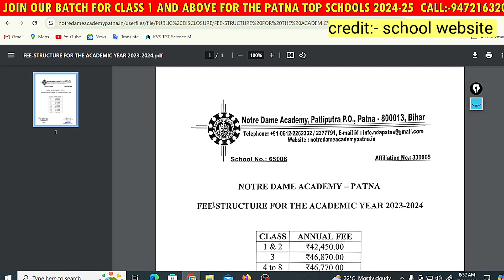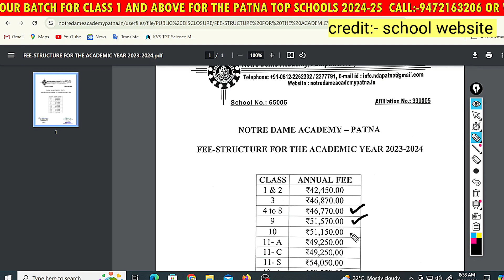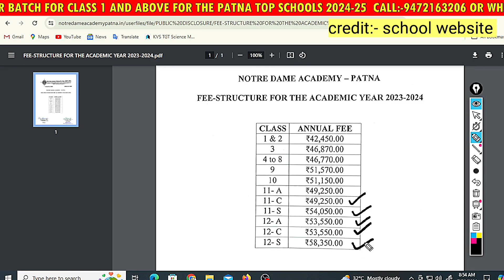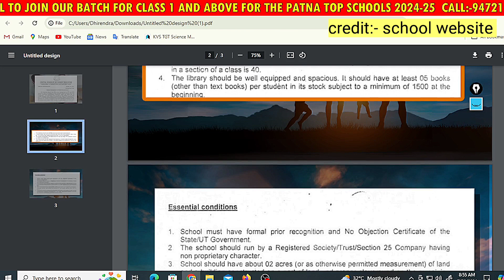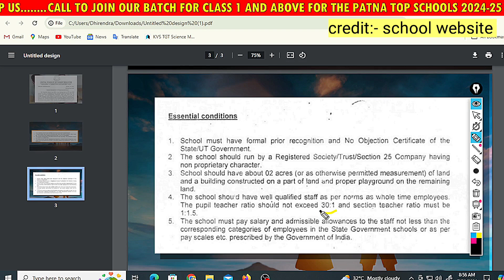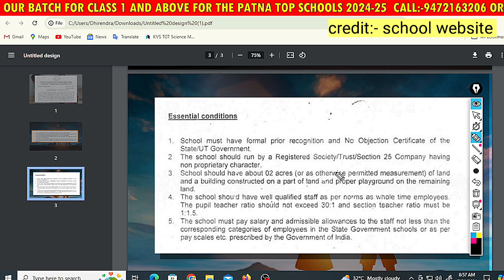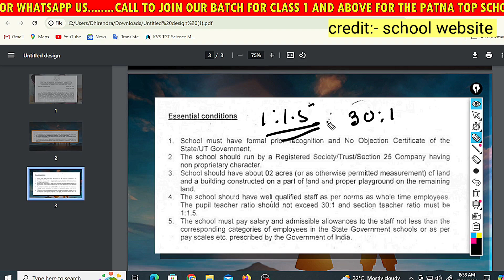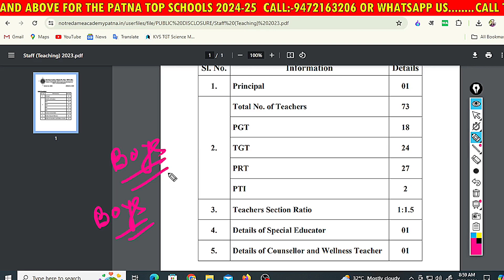जाने कितना फीस है 🤯😲 | Notre dame academy Patna fee structure by sir jee Patna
जाने कितना फीस है 🤯😲 | Notre dame academy Patna fee structure by sir jee Patna in this video we are trying to explain the fee structure of nda Patna or Notre dame academy Patna from class LKG to class 12 in details and that is very important before getting admission in top 10 schools in  Patna.

YOUR QURIES:-
nda patna
nda patna logo
notre dame academy patna fee structure
notre dame academy patna Montessori admission
notre dame academy patna reviews
notre dame academy patna admission 2024-25
notre dame academy patna fee structure quora
patna nda coaching
patna vacancy
patna nda coaching centre
top 10 schools in patna
top 5 schools in patna,
patna sir jee

[T]he fair use of a copyrighted work, including such use by reproduction in copies or phonorecords or by any other means specified by that section, for purposes such as criticism, comment, news reporting, teaching (including multiple copies for classroom use), scholarship, or research, is not an infringement of copyright. In determining whether the use made of a work in any particular case is a fair use the factors to be considered shall include -- the purpose and character of the use, including whether such use is of a commercial nature or is for nonprofit educational purposes; the nature of the copyrighted work; the amount and substantiality of the portion used in relation to the copyrighted work as a whole; and the effect of the use upon the potential market for or value of the copyrighted work.